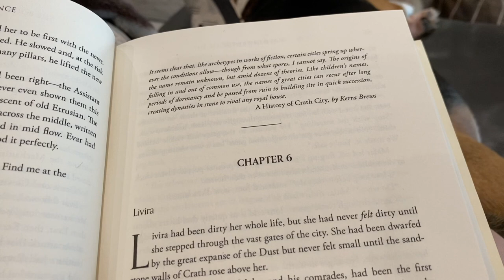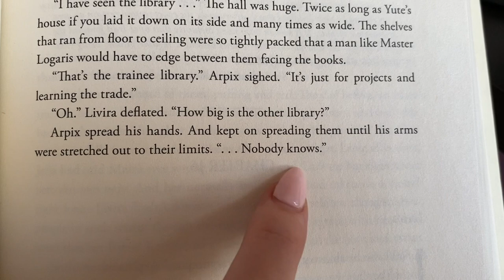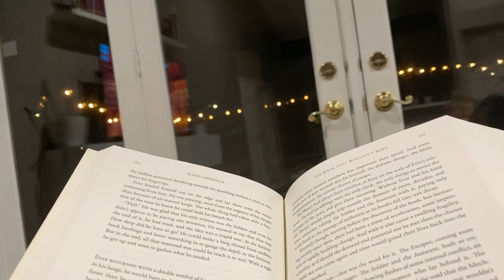Favorite Atmosphere I Have Ever Read! 📚 Mark Lawrence Reading Vlog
In this SPOILER FREE reading vlog I check out The Book That Wouldn't Burn by Mark Lawrence and read my favorite atmosphere I have ever read! What a cool concept to have a library labyrinth that is so vast, you could get lost in it and never be found! It also came in strong with the dark academia vibes, which was suspected but not expected.

This is a MUST READ for any book lover!

0:00 Intro
0:27 Reading
1:40 20% Checkin
5:42 Reading
8:08 Atmosphere
11:06 Writing Style
14:10 Plot
17:02 Characters
18:10 Overall Enjoyment

Books:
🎁 Amazon Wishlist
💵 Pango Store